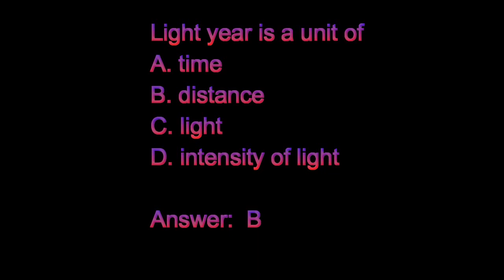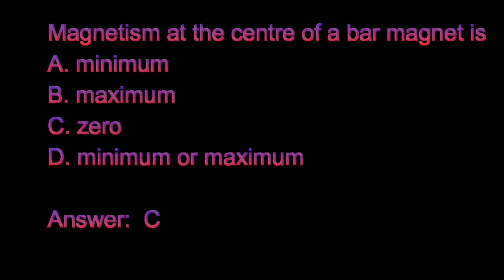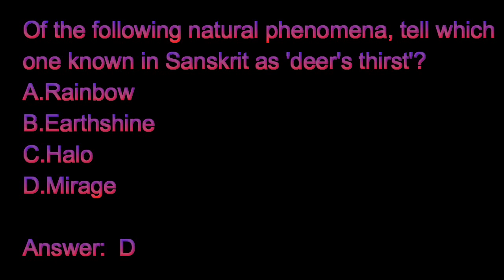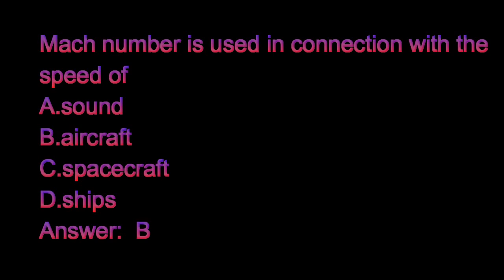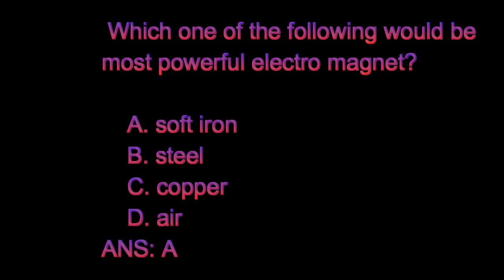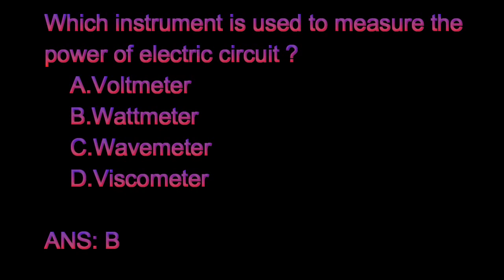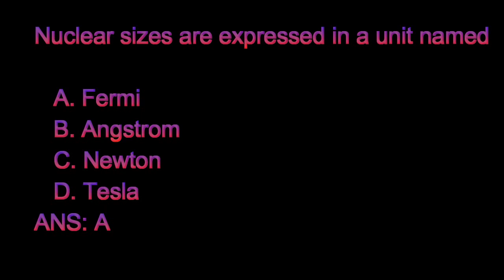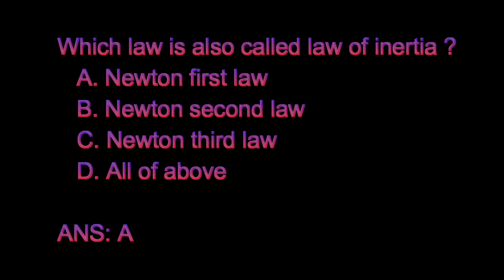GENERAL KNOWLEDGE : PHYSICS |SSC CGL|LIC|UPSC|IAS|MPSC| MOST IMP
GENERAL KNOWLEDGE QUESTIONS AND ANSWERS : PHYSICS |SSC CGL|LIC|UPSC|IAS|MPSC| MOST IMP